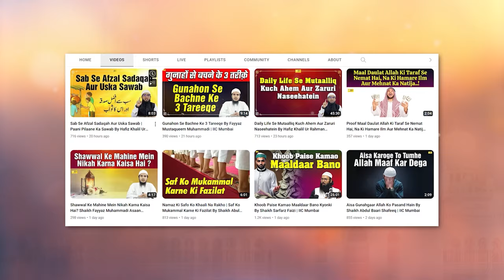Islam ke Baare Mein Phailaya Gaya Sabse Bada Jhoot Aur Uska Jawab | IIC Mumbai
Bank Account Details:
ILM FOUNDATION
ICICI Bank
Savings account
IFSC CODE-ICIC0001028

Islam ke Baare Mein Phailaya Gaya Sabse Bada Jhoot Aur Uska Jawab By Shaikh Fakhruddin Salafi | IIC Mumbai
JazakAllah Khair